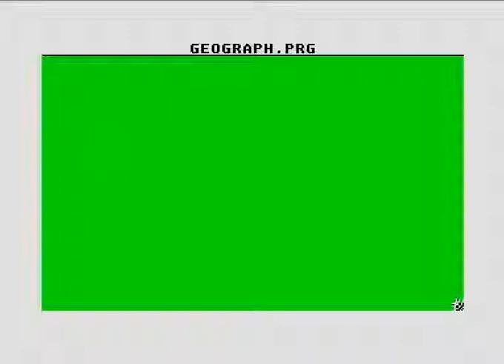Geographie game Intro by NoExtra (ATARI STF) [2008]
Geographie Massacre intro for Atari Legend team.